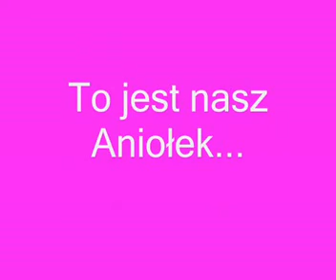Nasza Oliwka cz 1.